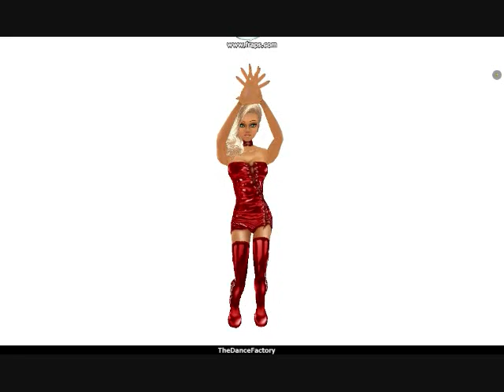IMVU Go-Go Dance 2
Go-Go Dance 2 is a collection of 8 more different dancing animations in one product, created by TheDanceFactory. What you see in this video is directly captured from the 3D chat program IMVU. Please visit TheDanceFactory's catalog page on IMVU to see a wide collection of quality products.